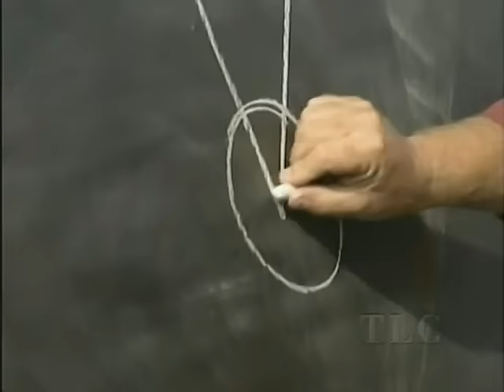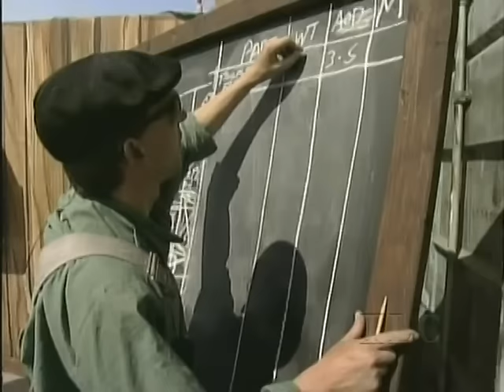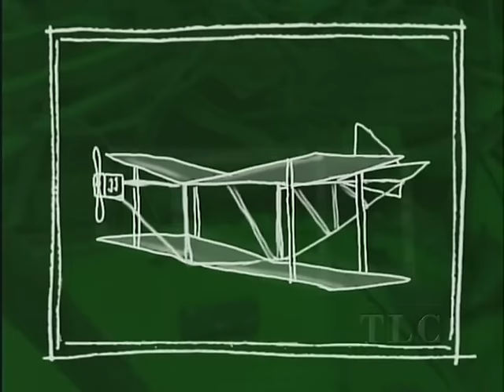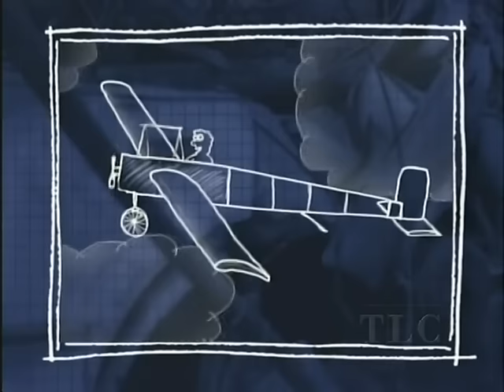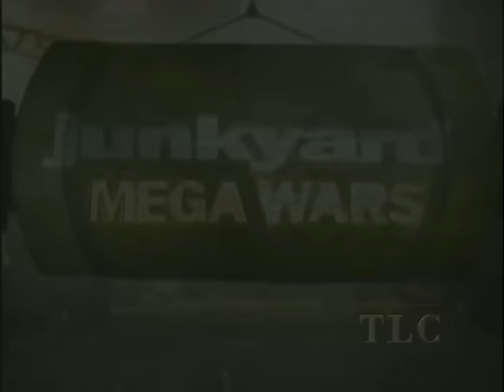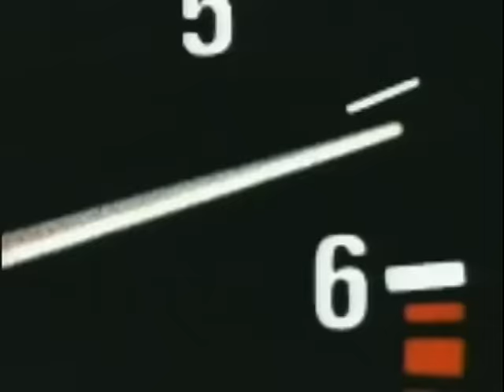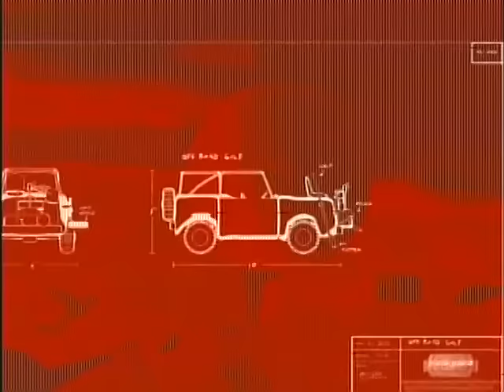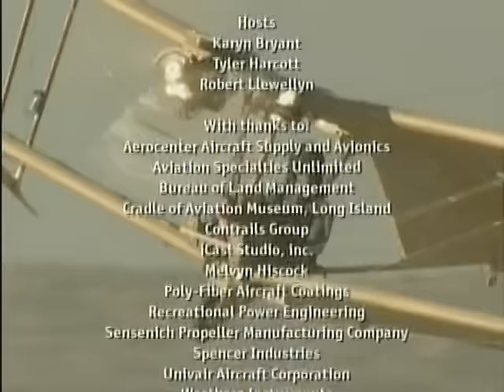Junkyard Wars Flight of the Century Special Full Episode